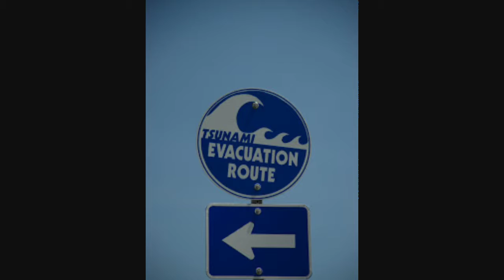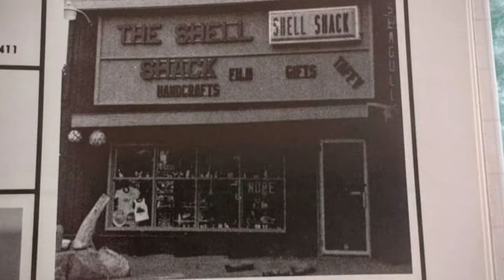Curry County History And Tourism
Port Orford